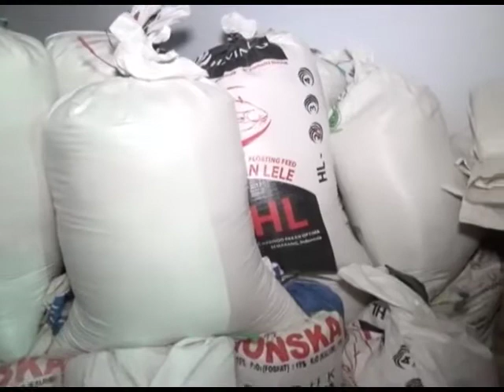HMT dirumah bapak dulyanto ngembak timahan kampak trenggalek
Hadroh Moderen Trenggalek